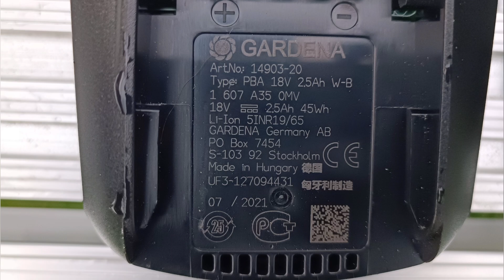GARDENA akumulátorové záhradné čerpadlo na dažďovou vodou №195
Vlastnosti
  Transportná výška
  20 m
  Dĺžka kábla
  2 m
  Max.   hĺbka ponoru
  1,8 m
  Max.   tlak
  2 bary
  Ochrana proti chodu nasucho Áno
  Tok
  2000 l/hod
  Priemer čerpadla
  14 cm
  Typ ponorného čerpadla
  Pre čistú vodu
  Plavákový spínač
  Nie
  Priemer pripojenia
  25 mm (1"), 38 mm (1")